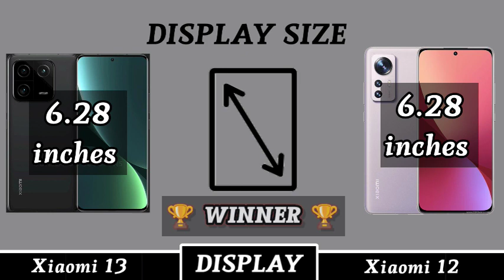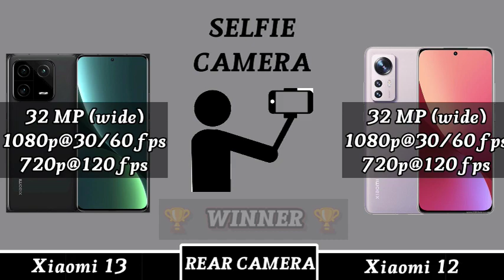Xiaomi 13 V'S Xiaomi 12 full comparison and specs